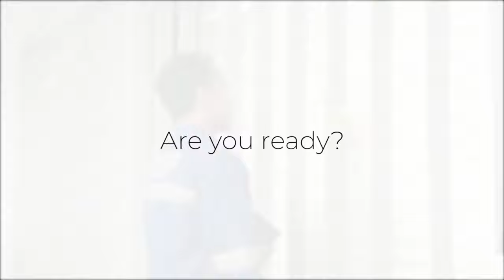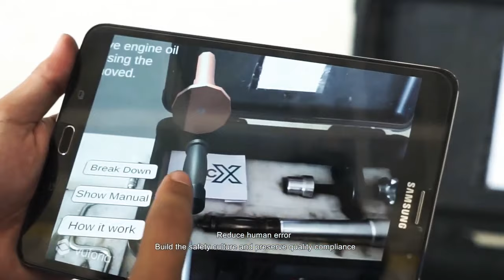GMF AeroAsia ready for Top 10 MRO in the world! Augmented Reality! GMF 4.0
Teknologi canggih dalam membantu perawatan pesawat terbang di GMF AeroAsia. GMF AeroAsia siap menjadi Top 10 MRO in the World!